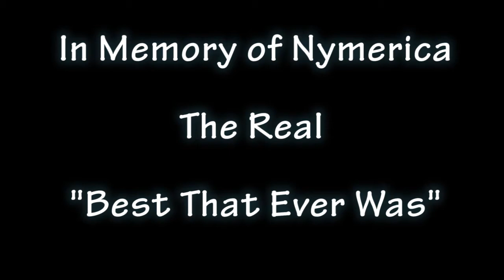Throwback - LOTRO PVP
Some highlights from my stream on Throwback Thursday.

Dedicated to Nymerica, may his return be heralded by the people.